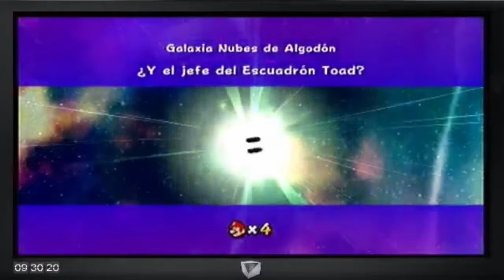Super Mario Galaxy 2 Guía - Parte 9 - Galaxia Nubes de Algodón: La estrella tenía un precio.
Super Mario Galaxy 2 Guía - Parte 9 - Galaxia Nubes de Algodón: La estrella tenía un precio. (Estrella Oculta)